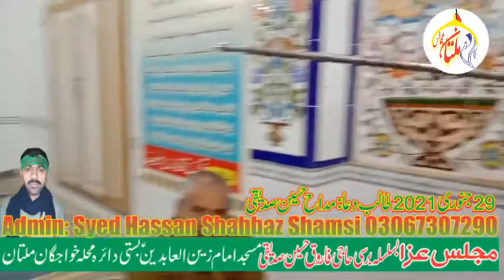Allama Azeem Hur Najafi Sb I 29 january 2021 I Multan Majalis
Majlis Aza Basilsla Barsi Haji Farooq Hussain Sadeqi Marhoom
Bamaqam Masjid Imam Zain ul Abedeen a.s Daira Basti Mahalla Khajgaan Multan
Live On Multan Majalis